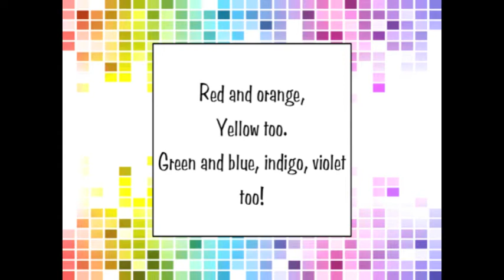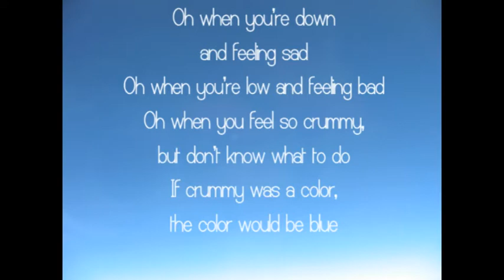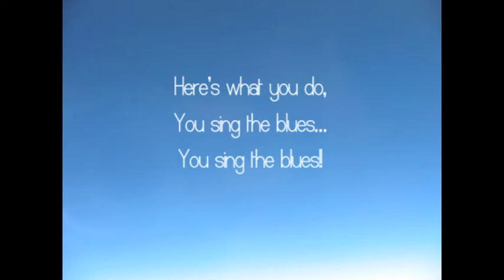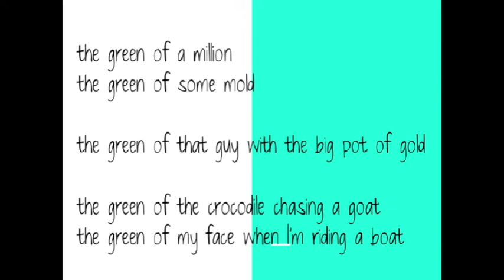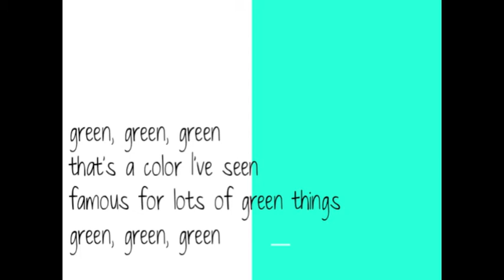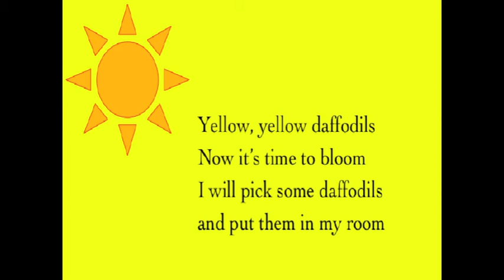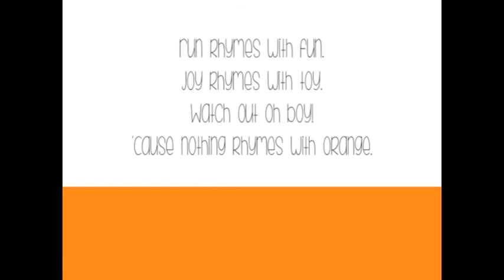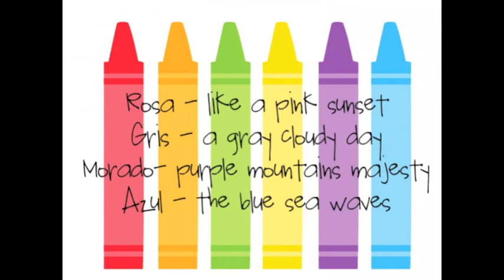The Day the Crayons Quit Lyrics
Songs and lyrics for the Spring 2016 SFSE 1st & 2nd grade concert based on the book "The Day the Crayons Quit". Music from Music K-8.